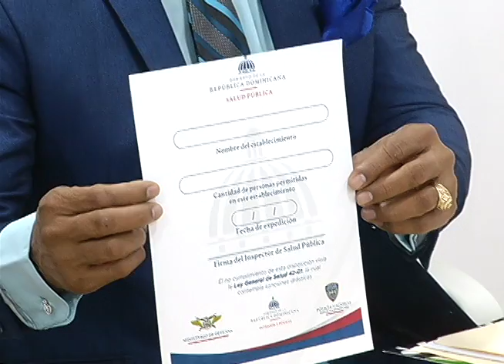Arrecian medidas para tratar de frenar expansión de Covid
Arrecian acciones para tratar de contener los contagios de Covid en establecimientos donde se producen aglomeraciones de personas
Con los detalles Martina Espinal